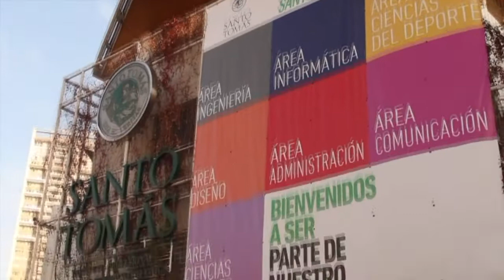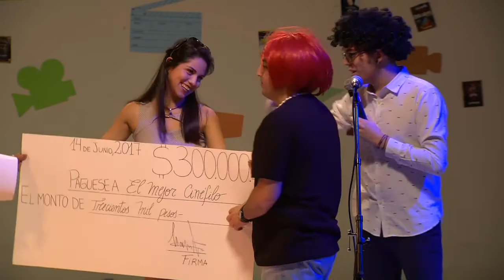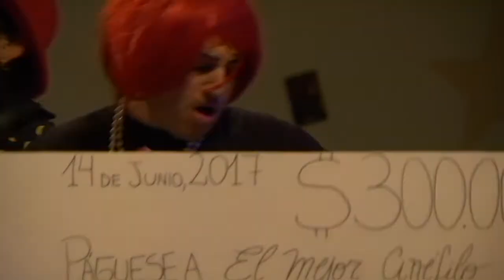Programa Piloto / Conducido por Matias Godoy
Programa: "Rec de ganar"
Conduce: Matias Godoy

En esta ocasión, los alumnos de segundo año de la carrera de Comunicación audiovisual de la U. Santo Tomas tenían la misión que crear un programa de tv, en el cual me invitaron a ser el conductor.
(Programa creado para una prueba de los alumnos)

Gracias por la invitación!

Matias Godoy
Animador y locutor.